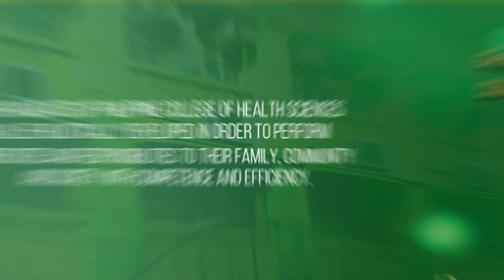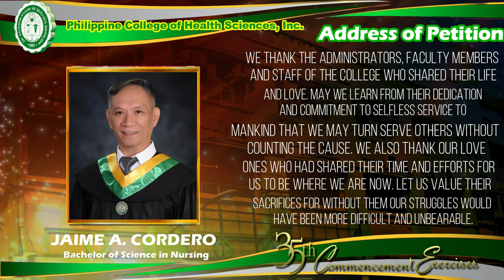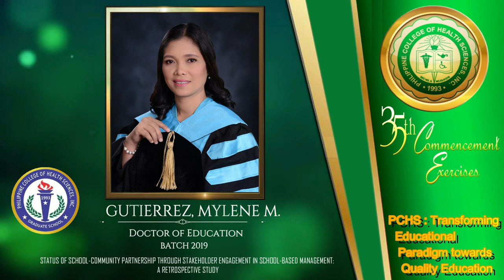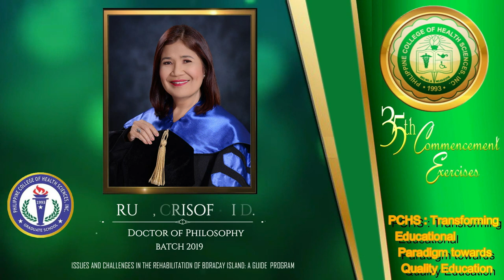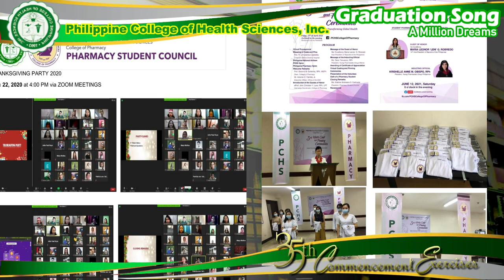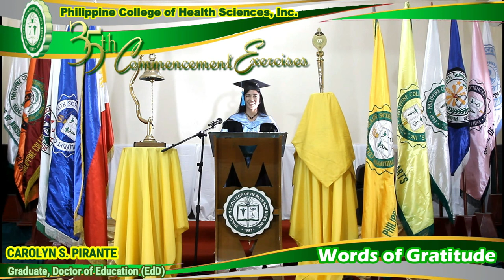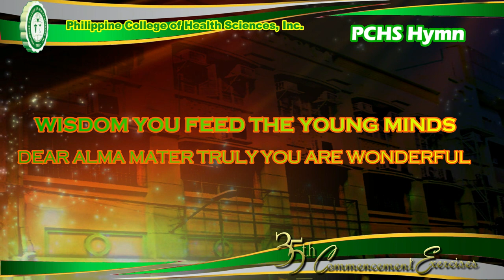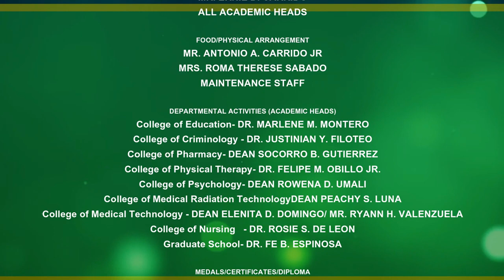PCHS 1st Virtual Graduation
Philippine Collage of Health Sciences Inc.
35th Commencement Exercises, 1st Virtual Graduation